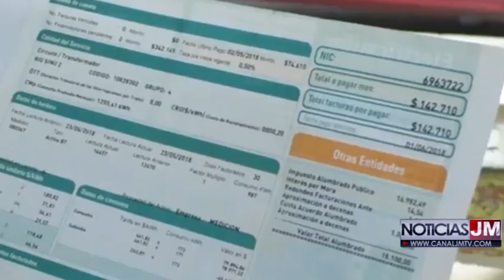LLEGAN RECIBOS DE LUZ EN LA CIUDAD Y LA COMUNIDAD SIENTE INCONFORMIDAD EN ALZAS Y COBRO DE ALUMBRADO